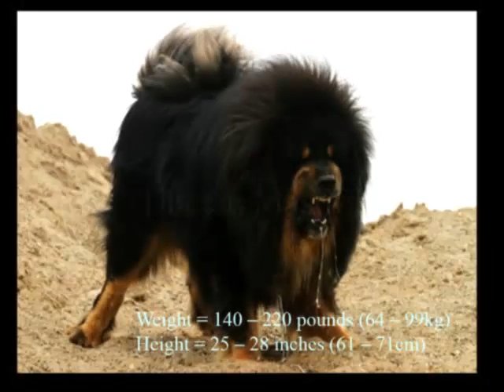Top 15 gode og store vagthunde i verden